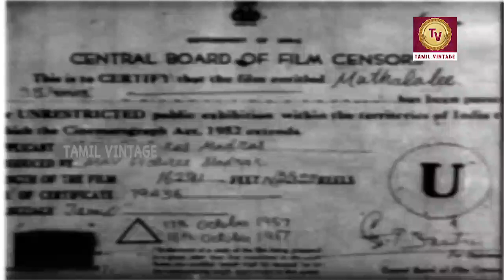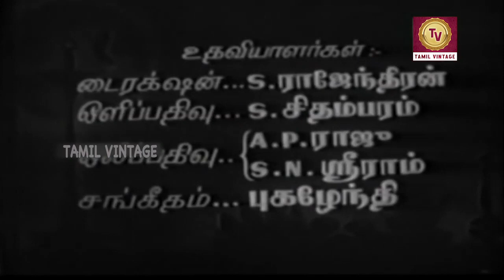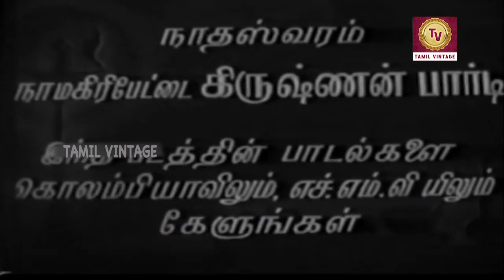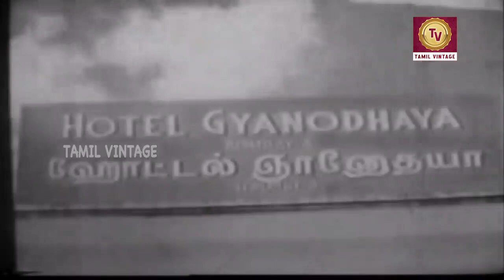Mudhalali - 1957 l Super Hit Classic Tamil Full Movie l S. S. Rajendran , Devika , M. N. Rajam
Watch
Starring :- S. S. Rajendran , Devika  , M. N. Rajam , T. K. Ramachandran
Director :- Muktha Srinivasan
Producer :- M. A. Venu
Written :- A. K. Venkat Ramanujam
Cinematography :- K. Ramachandran
Edit :- T. Vijayarangam
Actor :- S. S. Rajendran , Devika  , M. N. Rajam , T. K. Ramachandran , S. S. Sivasooryan , C. T. Rajakantham , T. P. Muthulakshmi , Lakshmi Rajyam , R. Pakkirisamy , Ennatha Kannaiya .

Synopsis :- Vasanthan goes to the United States to further his education. During his absence, his widowed mother Karpagam manages their glass factory in Salem with the help of manager Balu, who has a relationship with Vasanthan's cousin Kokilam. Since Vasanthan's mother does not understand how to manage the factory, Balu brings everything under his control and swindles the company by various means. Vasanthan returns to India several years later. He lands at Bombay en route to Madras in order to reach Salem. While there, he meets a hotel boy, Poongavanam, who causes Vasanthan to realise the need to understand the life of a worker before becoming a factory owner. He informs his mother that he has to go on another tour and will arrive in Salem in two months, but lands in Salem as a worker under the pseudonym Varadhan. He joins the factory with the help of Valli, who works in the factory with her father.

Slowly, Vasanthan comes to understand the misdeeds of Balu in managing the factory, and learns of his niece Kokilam's relationship with Balu. Meanwhile, Vasanthan and Valli fall in love. Vasanthan's mother becomes desperate to find her son and starts spending money to trace him. Vasanthan decides to reveal his true identity and goes out of town. Balu has an eye on Valli, and when she does not accept his lecherous advances, he throws her and her father out of the factory quarters. They leave in search of Varadhan, who has left Salem. When Vasanthan returns, his mother becomes happy. He meets the workers and promises changes since he now understands the misdeeds of the manager. Gradually, he starts addressing all the workers' issues. Manager Balu is kept in his place and brought under control. Unable to accept his reduced status, and being under excessive control, Balu starts spreading rumours that Vasanthan is not the real owner, but an imposter. Varadhan has come as Vasanthan. Even Vasanthan's mother starts doubting this, since Vasanthan (who was found of Kokilam before going abroad) is not behaving as before with her. Vasanthan proves that he is the real owner and exposes all of Balu's misdeeds. With the help of a Cycle — rickshaw puller, he traces Valli in Madras (who had gone there search of him) brings her back, and marries her.